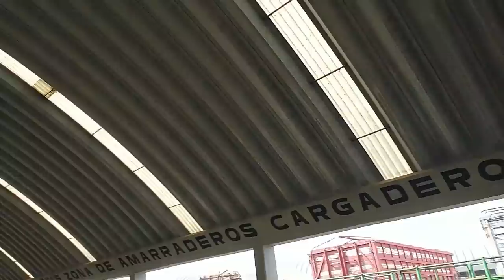Plaza puente San Bernabe Edo de Mexico / chulos toros - vacas- becerros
Plaza puente San Bernabe Edo de Mexico / chulos toros - vacas- becerro
Hoy te muestro un video mas de nuestras plazas o mercado de animales en nuestro estado de Mexico  puente San Bernabe ya que es la plaza mas grande del estado y encuentras de todo